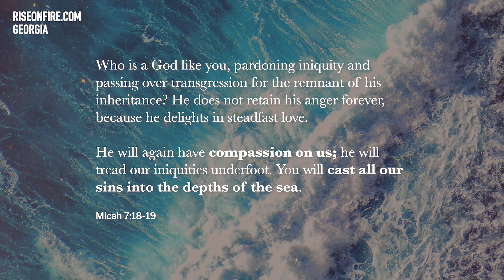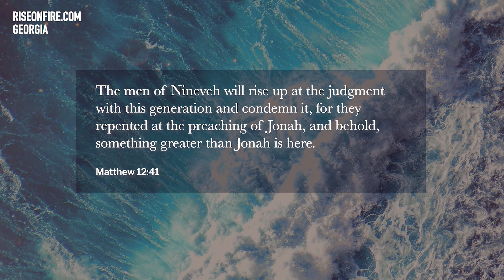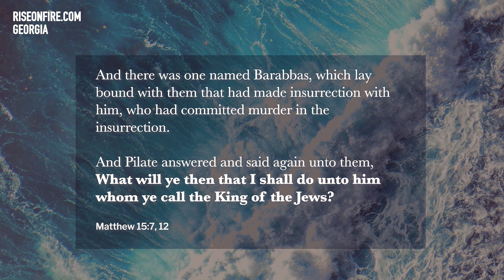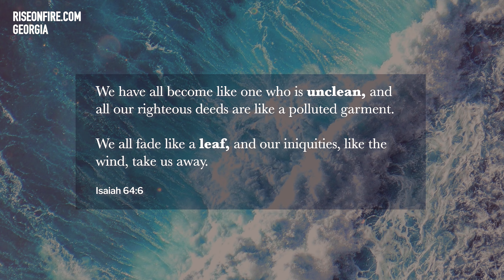╫ The Jonah Journey of Christ: Why Jonah Really Ran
What's the real reason Jonah ran? Sometimes it's not just about running from a calling, but running from a people you don't truly want to see reached - because they're unclean, they're unrighteous and most undeserving. Jonah thought of himself as more holy, more righteous and more deserving than Nineveh. Since he saw himself as better, he decided to ignore God's call. Ironically, Jonah would end up in the same place as the sins of that unclean people.

The story of Jonah may just be the very reason many of us aren't motivated to reach the world with the gospel. The world is undeserving and unclean anyway, right? We might as well watch it burn! But alongside the story of Jonah runs a parallel story of Jesus: Where Jonah ran away, Jesus ran to. Discover the beautiful Jonah journey of Christ in this teaching.

PARTNERS - Special thanks to the following who made this video possible:
Bob Flannigan
Christopher and Perla Lopez
Christopher Torres
Deborah Arnold
IsraelofElohim
Jordan Evanko
Kathleen Freeman
Michael A Conway
Michael Heslop
Pamela Collins
Randall and Deborah Hand
Victor Cabrera
Yajaira Velasquez
Michael Lucero
Nicolaas Loedolff
Tanya Tellez
Kent & Brooke Sheridan
Skye-Kelt
Robert and Anita Shellnutt